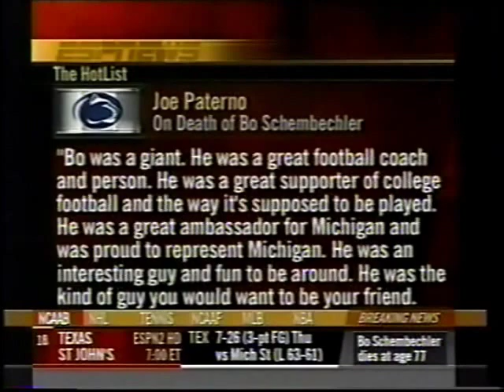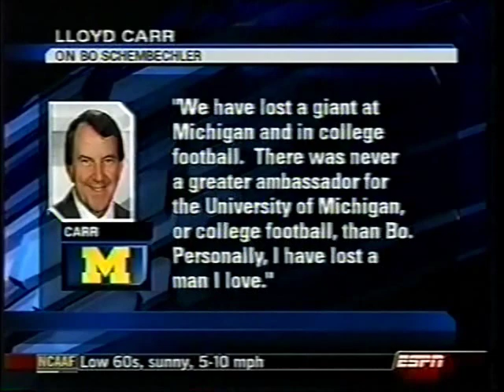Remembering Glenn E. Bo Schembechler (1929-2006)